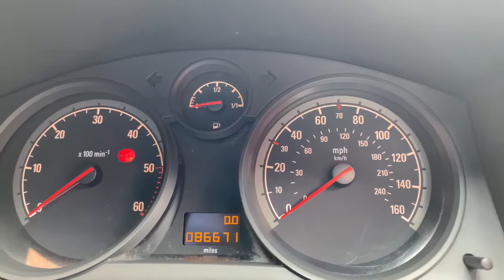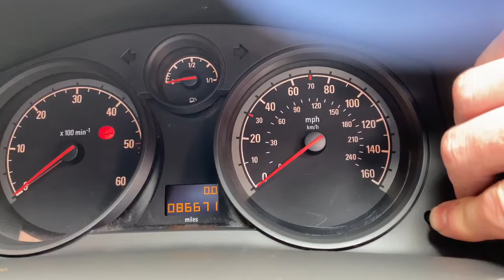Vauxhall Astra H inspection reset. Service display light reset.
How to easily reset your vauxhall Astra H inspection reminder. reset insp on astra. 2009 astra inspection.